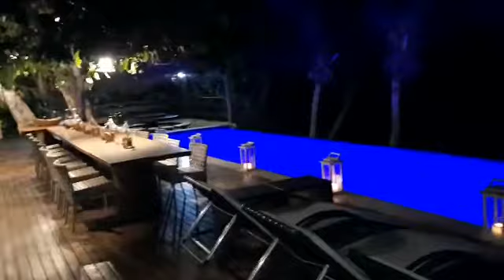26 junho 2021 FORTIM by Night - JURA MPB & FRIENDS AO VIVO EMY dance JAGUARIBE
JURA MPB ShoW & Friends / com Luã Maciel no Baixo e Marcos Bical bateria juradecanoa jurampbshow jurapintatelasemurais canoaquebradahistoria juracymontenegro artistajuracymontenegro 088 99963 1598 whats / telegram